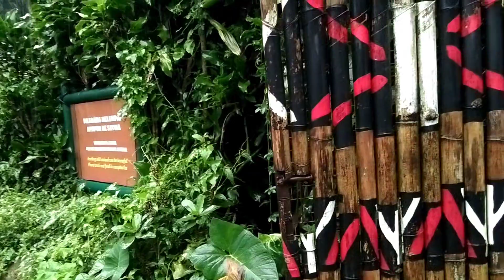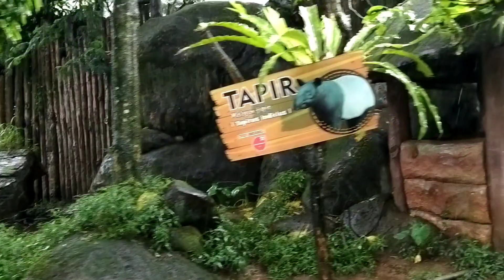GAJAH GIANT II RUSA BAWEAN II TAPIR SUMATERA II Satwa liar kehujanan di Taman Safari Bogor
Indonesia

Selamat datang di channel kami yang berisi info tentang tumbuhan traveling dan tempat wisata, bunga, buah, flora, fauna, lingkungan, pertanian, kehutanan dan kegiatan lain, untuk info nya bisa kunjung di :

Semoga informasi dari channel kami dapat membantu pemirsa untuk bercocok tanam dan budidaya yang berhasil dan sukses serta dapat mengenal wilayah di Indonesia dan dunia lain

TAMAN SAFARI INDONESIA II BOGOR II Suasana dan keindahan di Taman Safari Bogor